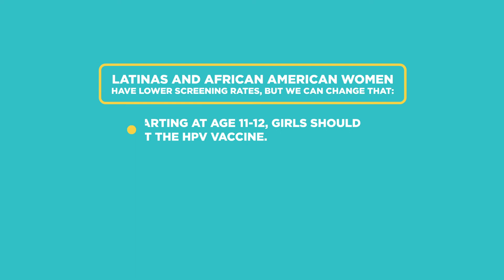How to Best Protect Yourself from Cervical Cancer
Cervical cancer is a real but preventable risk for all women. Learn the facts by visiting